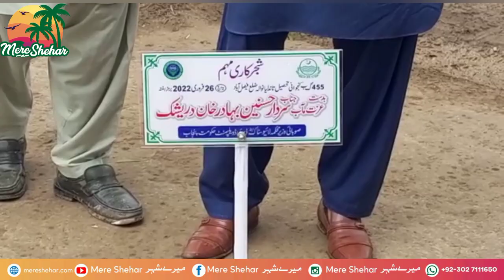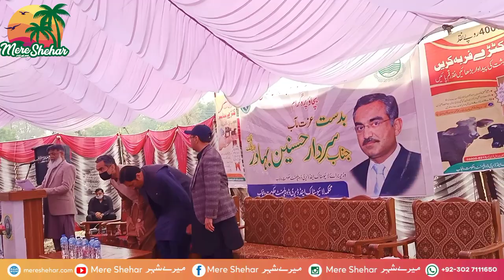PROVINCIAL MINISTER LIVE STOCK SARDAR HASNAIN DRESHAK VISITING KANJWANI TANDLIANWALA